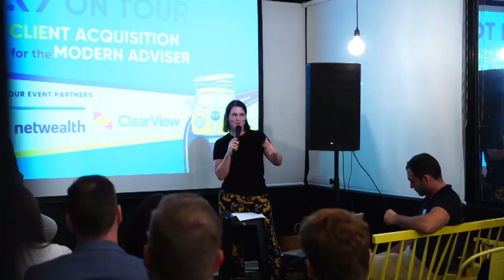The 12 Steps of a Managed Accounts Journey #1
In this first episode we cover the first three steps of implementing a Managed Account Solution, including where you are now, the catalyst for change, and where you want to end up.

Simone McMullin
Principal at Annex Wealth

David Moloney
Director of Avant-garde Financial Group, Certified Financial Planner and Mortgage Broker

Melanie Bennett
Executive Director at Colonial First State

Tom Schubert
Co-Founder and Managing Partner at Drummond Capital Partners